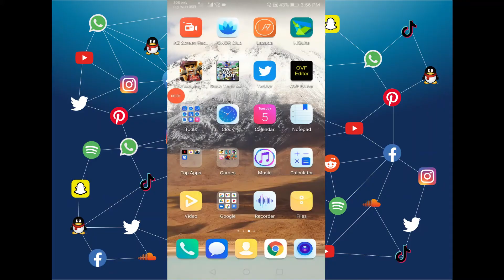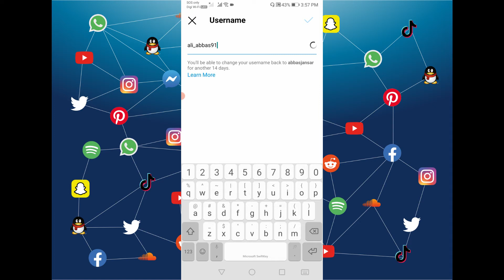How To Change Instagram Username 2022 || Instagram Username Kaise Change Karen 2022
This Video Media Creation Club Providing You How To Change Instagram Username 2022,  Instagram Username Kaise Change Kare

Like ____🌷Share_____💞Comment

Dear Viewers
Its important to in mind that English is not my native Language
So I always try my best to make you understand my whole technical know-how in Best possible way.

عزیز ناظرین
یہ بات ذہن میں رکھنا ضروری ہے کہ انگریزی میری مادری زبان نہیں ہے
لہذا میں پوری کوشش کرتا ہوں کہ آپ کو پوری طرح سے بہتر طریقے سے اپنی پوری تکنیکی معلومات کو سمجھا سکوں۔
شکریہ